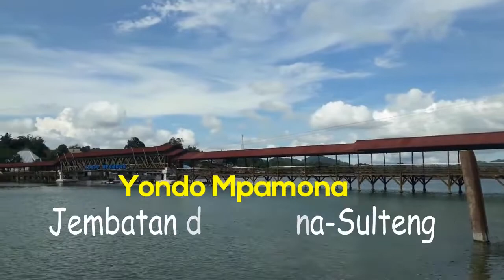Jembatan Pamona Tentena di Danau Poso | Jalan2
Bermain dan berlari-lari di jembatan kayu di atas danau poso kota Tentena